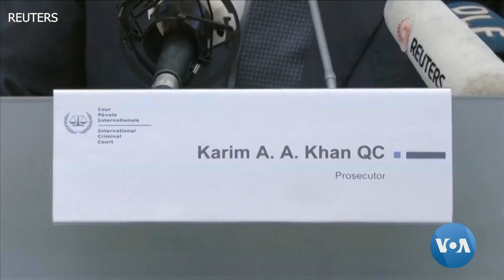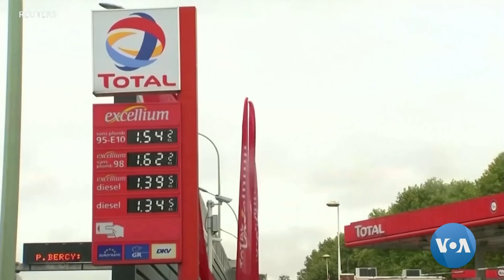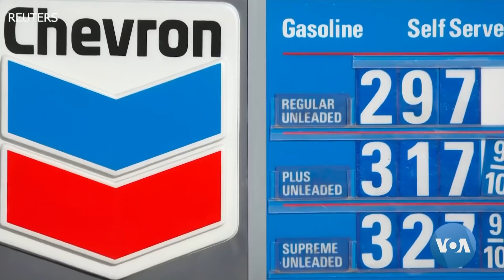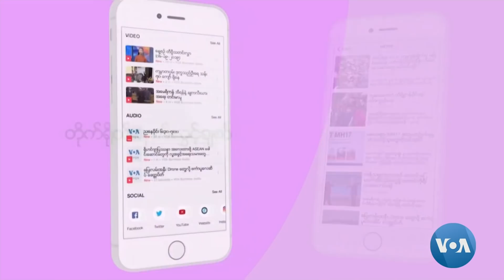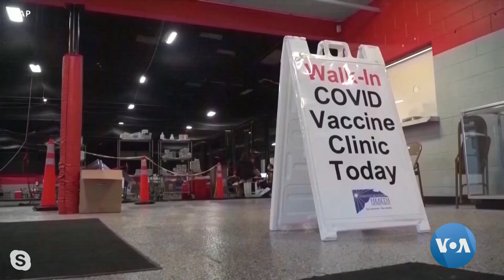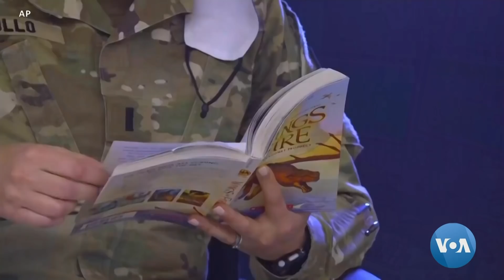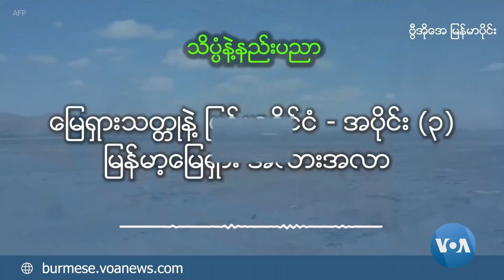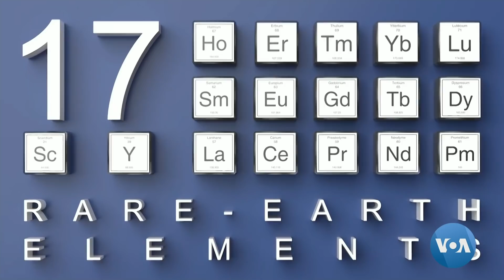ဗီြအိုေအ ေသာၾကာည ေရဒီယို/႐ုပ္သံလႊင့္အစီအစဥ္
ေဖေဖာ္ဝါရီ ၂၅ - ယူကရိန္းႏုိင္ငံ၊ ကိဗ္ၿမိဳ႕ေတာ္ကို ႐ုရွားတပ္ေတြ တိုက္ခိုက္ေနတဲ့ ေနာက္ဆံုးရ သတင္းေတြနဲ႔အတူ ျမန္မာႏုိ္င္ငံမွာလည္း ယူကရိန္း စစ္ဂယက္ေၾကာင့္ ေရႊနဲ႔ ေလာင္စာဆီေစ်းႏႈန္းေတြတက္၊ ကေလးၿမိဳ႕ဘက္မွာ မိသားစုဝင္ အမ်ဳိးသမီးသံုးဦး မီး႐ႈိ႕အသတ္ခံရ၊ စစ္အာဏာသိမ္းၿပီးေနာက္ပိုင္း တ႐ုတ္ရင္းႏွီးျမွုပ္ႏွံမွႈ ျမန္မာမွာက်လာ၊ ေဒၚေအာင္ဆန္းစုၾကည္ ႐ံုးခ်ိန္းရက္ေတြေျပာင္းလဲ။ သီတင္းပတ္စဥ္ - အမ်ဳိးသမီးက႑၊ သုတစံုလင္ အေမရိကန္တခြင္၊ သိပၸံနဲ႔နည္းပညာ။